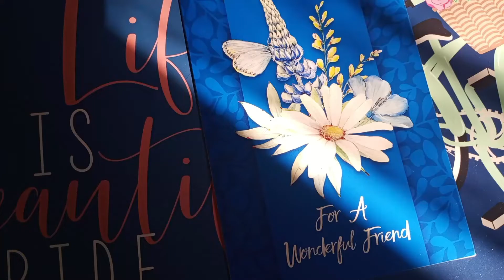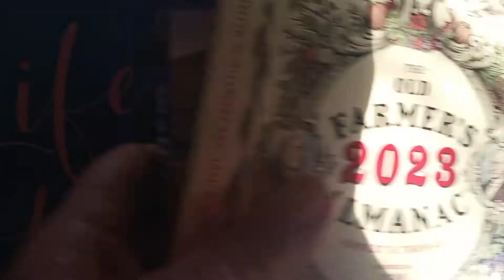More Prizes for Giveaway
Got some more prizes to giveaway once I hit 500, might even do a giveaway befroe 500, who knows...